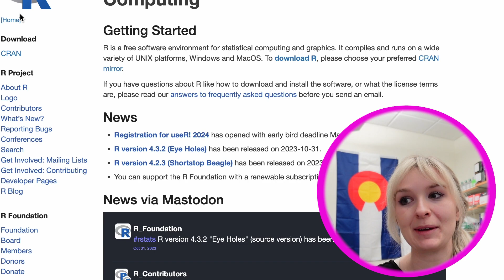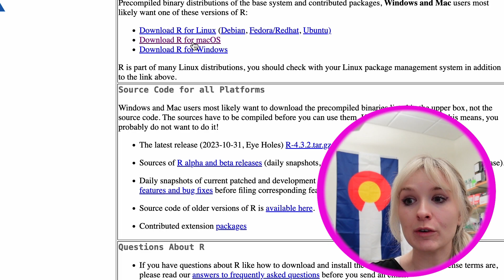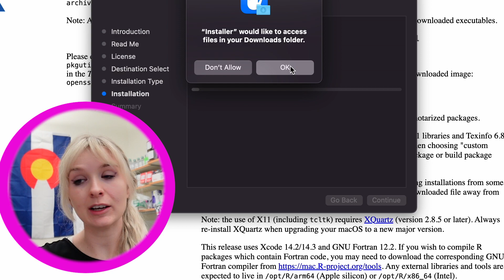Installing R (4.3.2) Mac OSX / Windows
We will be using the R programming language to do our analyses. This is FREE ! Here we will be downloading and installing R 4.3.2 for a Mac. The instructions are the same for installing on a PC. Let's get R !!